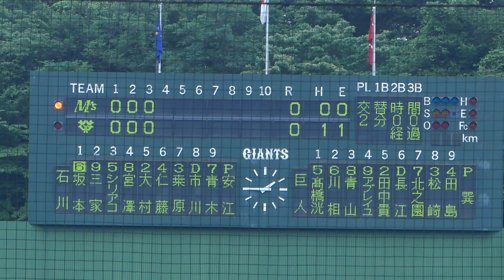2016-06-29 巨人 ルーキー巽大介、３回無失点の好投！（４回の投球抜粋）